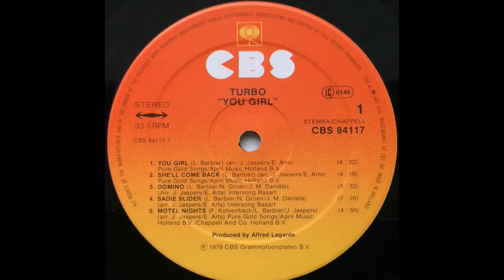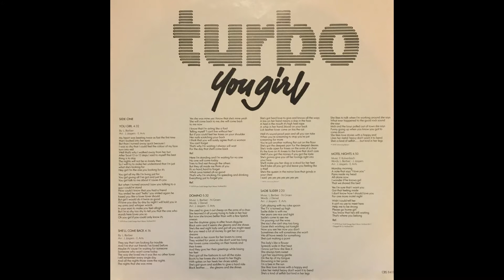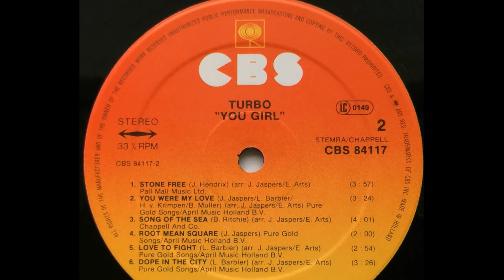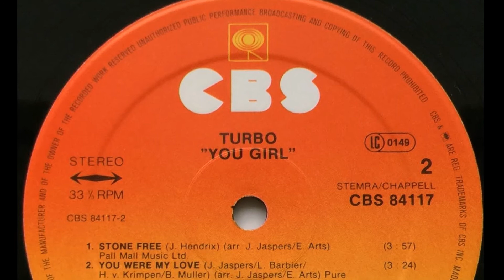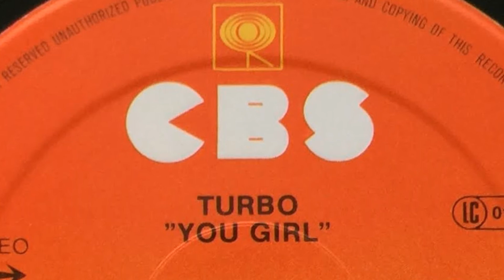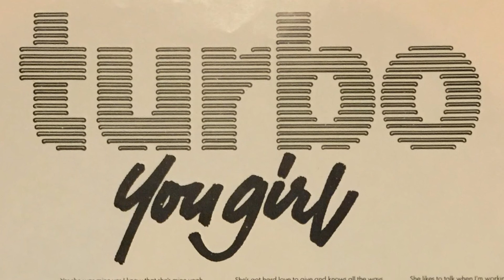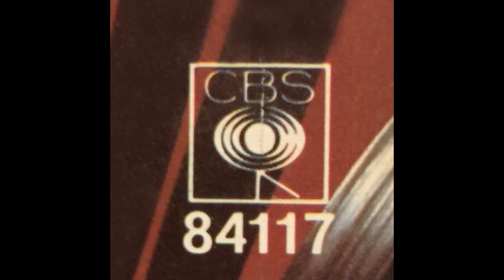Turbo • You Girl (1980 - NL) Full Album • Hard Rock • No Exqze • Speedtwins • AOR • Melodic Rock •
Hello everybody, here’s another Rock Treasure from my record collection!

Turbo • You Girl (1980 - NL)

Really fantastic 2nd album from 1980 of this great & underrated Dutch Rock Band!!

Line Up:

• Leen Barbier - Guitar, Lead Voc
• Jos Jaspers - Guitar, Keyboards
• Eugène Arts - Drums
• Dick Kemper  - Bass

Additional musicans:
• Backing Vocals on "Sadie Slider“ & "Stone Free“: Toon Janssen, Roy Tee, Eugène Arts
• Backing Vocals on "You Girl“: Toon Janssen
• Backing Vocals on "Dope In The City“: Turbo, Robin, Ed & Alfred
• Piano on "Dope In The City“: Robin Freeman
• Special Effects: Johan Timman
• Special thanks to Charles Schutters for playing Bass just before he left.

Tracklist:

Side 1:
01. You Girl      00:00
02. She'll Come Back      04:31
03. Domino      08:47
04. Sadie Slider      14:18
05. Motel Nights       16:37

Side 2:
06. Stone Free      21:26
07. You Were My Love      25:21
08. Song Of The Sea      28:49
09. Root Mean Square/Love To Fight     32:51
10. Dope In The City      37:47

• Produced by Turbo and Alfred Lagarde
• Engineer: Robin Freeman
• Assistant Engineer: Ed Jansson
• Recorded and Mixed at Relight Studio I, Hilvarenbeek, Holland, Oct. 1979
• Cover Design: Henk de Jong
• Cover Photography: Erikjo Huf

•  CBS Records 1980